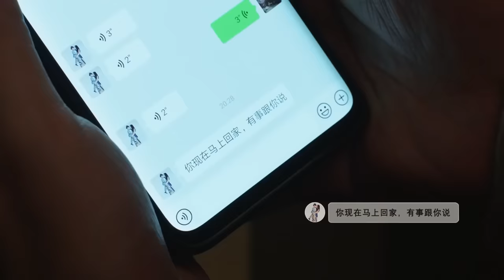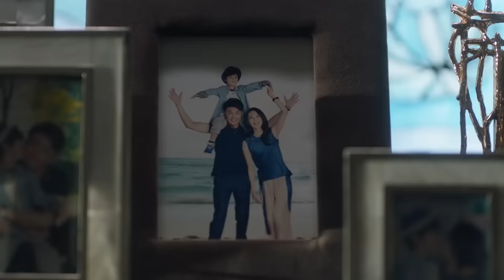实锤！许幻山承认出轨，求顾佳原谅，还让她帮忙处理小三 🥰 中国电视剧